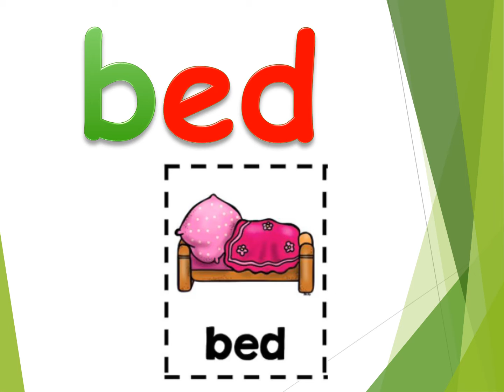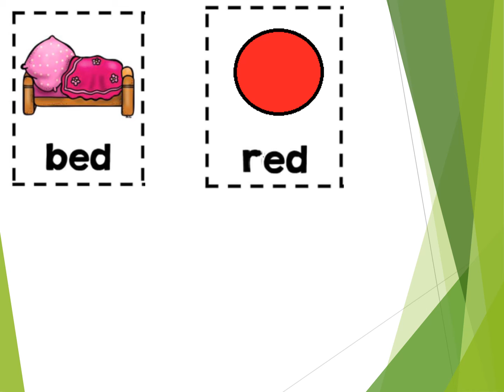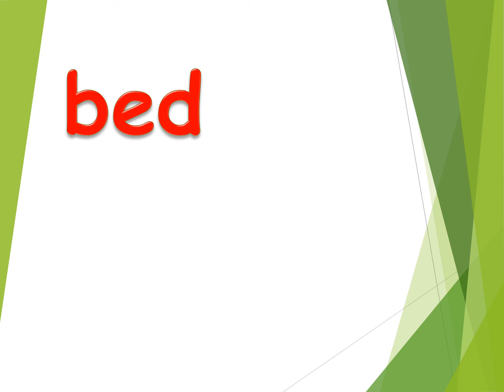CVC word - ED word family